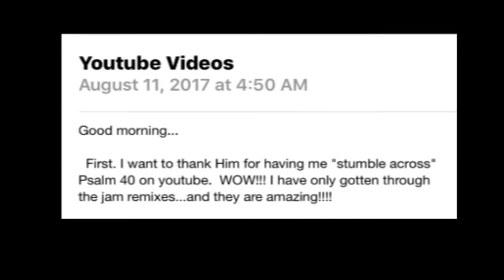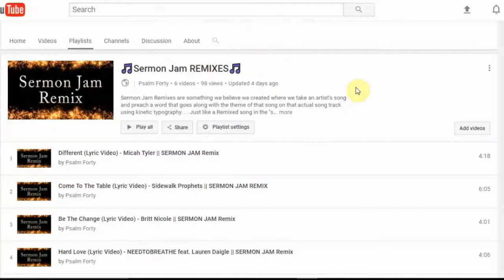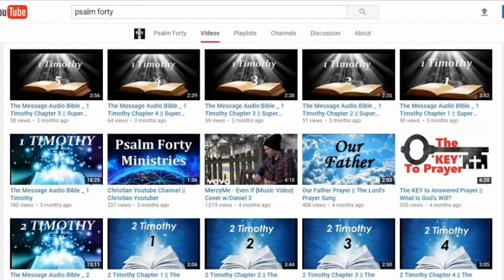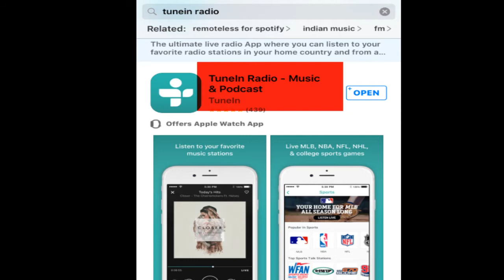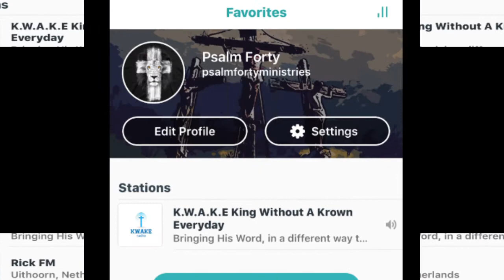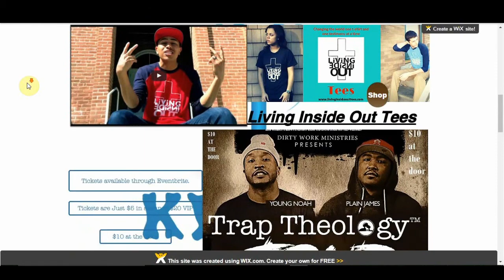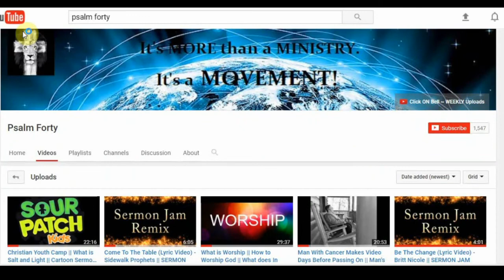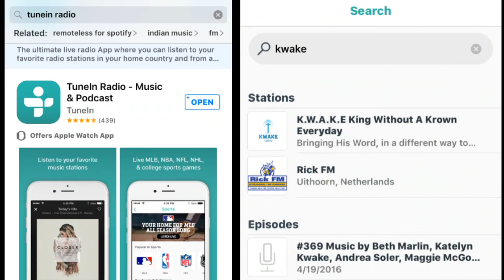Youtube Channel Gets Played On The Radio || K.W.A.K.E Radio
Our youtube channel's sermons, sermon jams, sermon jam remixes, and spoken word poetry videos are now being played on a Christian radio station.

Who? What? Where? When? How?

Everyday at 9AM (CST) for 30 min
Everyday at 9PM (CST) for 30 min
Every Sunday at 11AM (CST) - Sermon

*LINKS*LINKS*LINKS*LINKS*LINKS*LINKS*LINKS*LINKS*